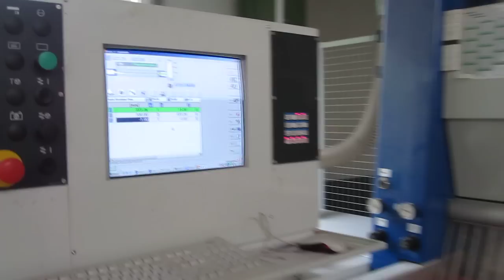SCHELLING Panel Saw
You are looking for a used woodworking machine? Then you might be interested in this used machinery offer: SCHELLING Panel Saw. Find more machine tools and other used metalworking, woodworking and plastics processing machinery Surplex is your reliable partner for the sale and purchase of used machines in Germany.